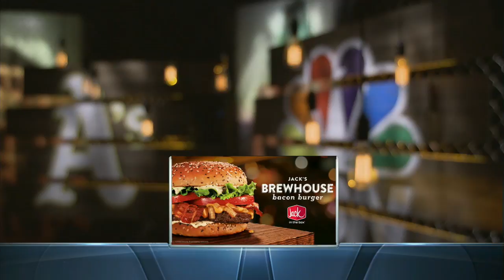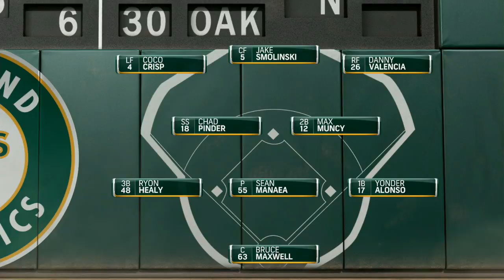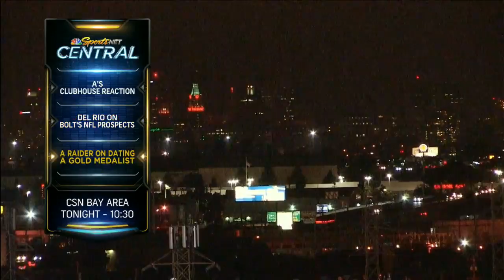CLE AT OAK - August 24, 2016